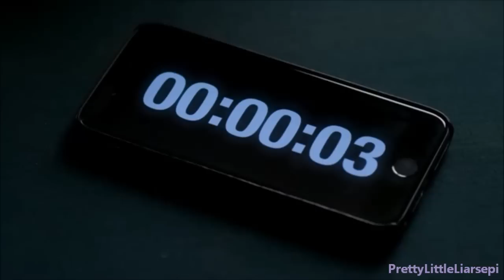Pretty Little Liars - Alison 7x18 Part 5